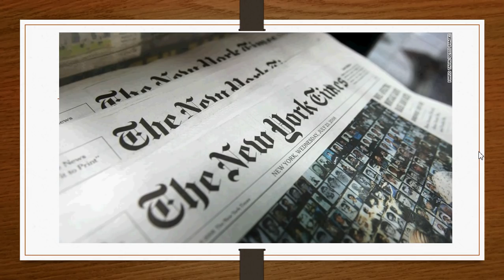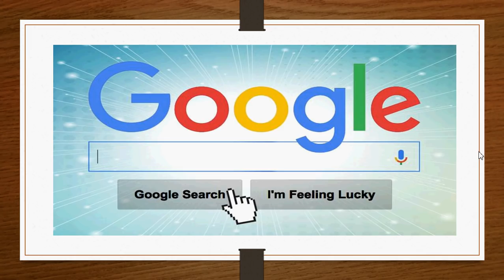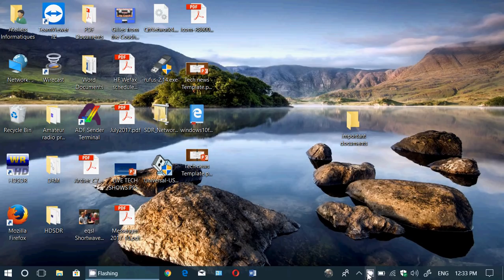Technology news October 28th 2017 Facebook Solar Flare Google search and more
Latest technology news update for Saturday October 28th 2017